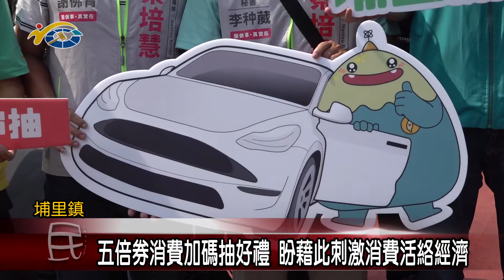20211004 民議新聞 五倍券消費加碼抽好禮 盼藉此刺激消費活絡經濟(縣議員 葉仁創)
埔里鎮公所為響應政府5倍券振興經濟方案，加碼5倍券消費抽電動汽車、電動機車等多樣好禮的活動，並在日前舉辦加碼說明記者會。副議長潘一全肯定埔里鎮公所的用心，也希望這項利多的活動，除了提醒民眾能夠到活動官網觀看活動詳情之外，也呼籲大家一起來幫助振興經濟，並有機會獲得電動汽車等好禮。